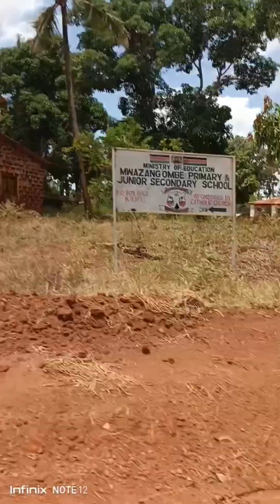MAJENGO KANAMAI TO CHASIMBA CHONYI BY BIKE RIDE VIA SHORTCUT. ENJOY THE SEREAN CONVOY.BY BIKERS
we love bike rides,we create awareness for all road users to be safe and appeal to all road signs to keep our roads safe